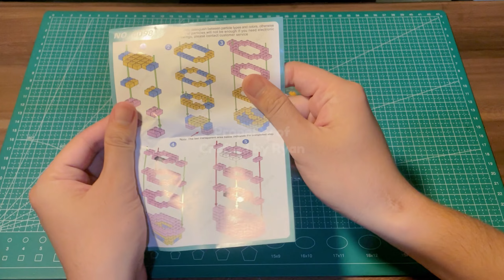(ASMR + Music On) Mini Blocks Patrick